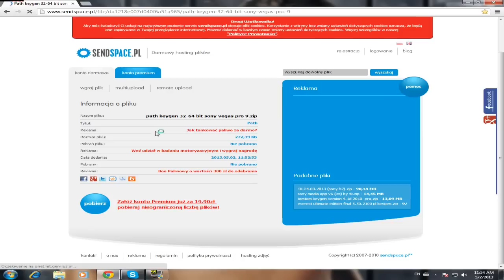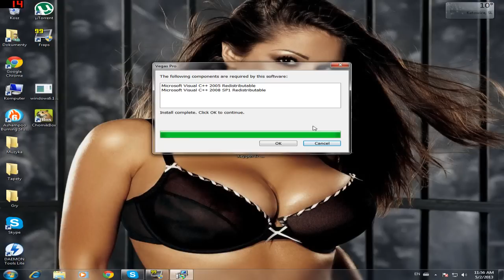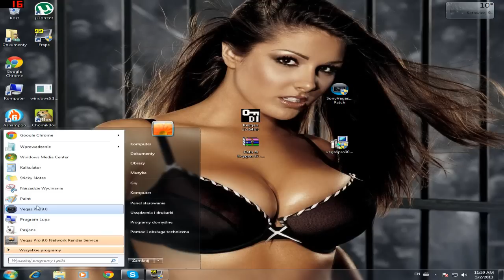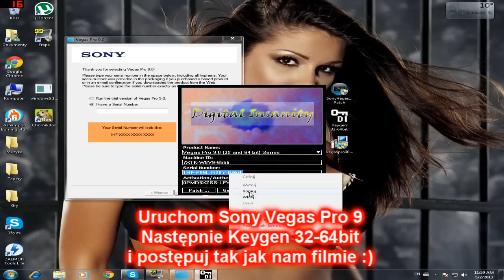Skąd pobrać i jak zainstalować Sony Vegas Pro 9 [PEŁNA WERSJA] [PORADNIK] [HD]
☻Film ci się spodobał ? Jeżeli tak daj łapkę w górę!